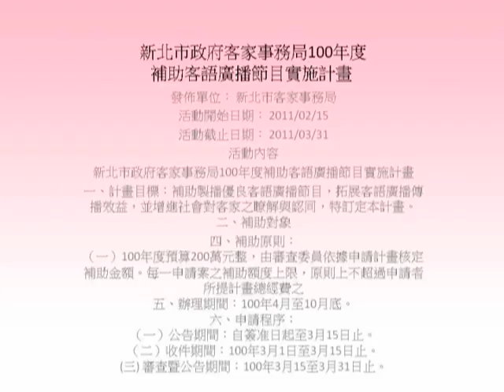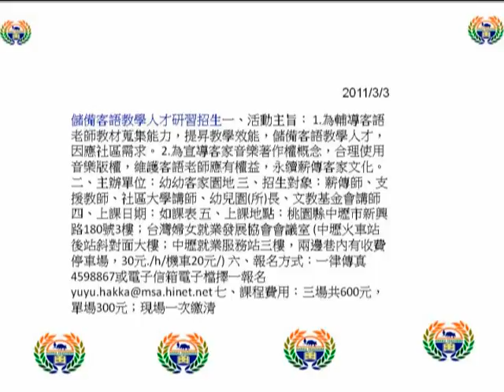台灣客家教師協會好空消息.mpg